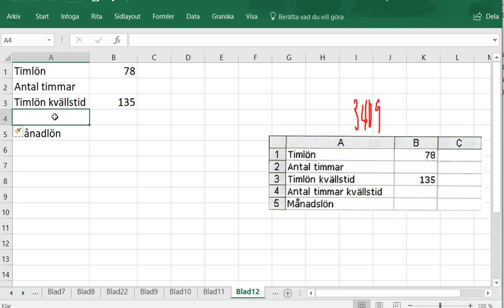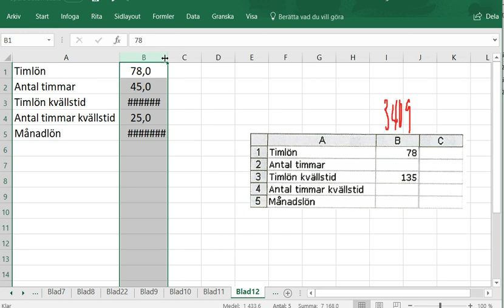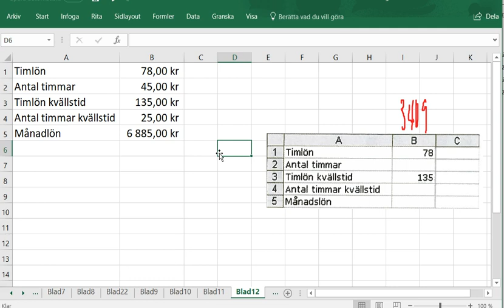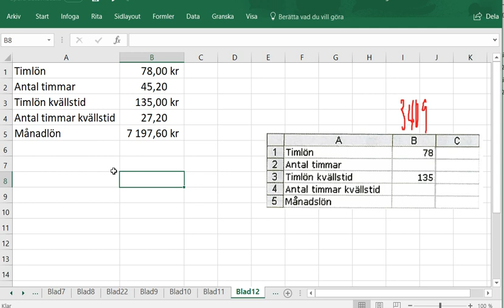Matematik 5000 Ma 1a röd Kapitel 3 Statistik med kalkylprogram Beräkningar 3409